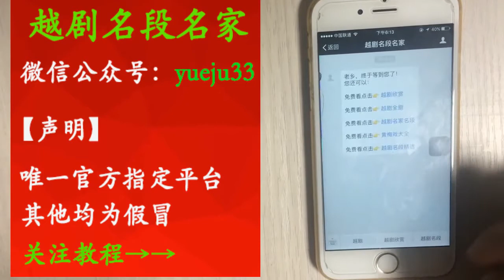金彩風老師的歸甯，前無古人後無來者 【梨園組】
金彩风老师的归宁，前无古人后无来者 | The return of teacher jincaifeng is unprecedented